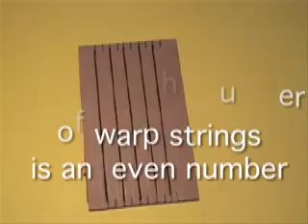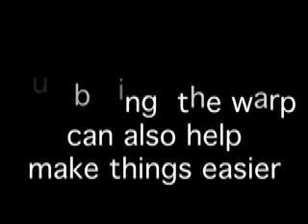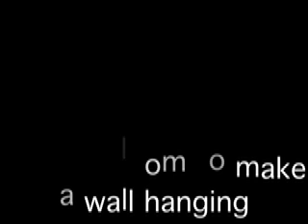Primary Weaving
Another way to do weaving on cardboard loom.
This is how I teach weaving to very young children (Kindergarten and 1st grade). This also shows how I like to display a finished work and the often asked HOW TO CUT WEAVING OFF LOOM?